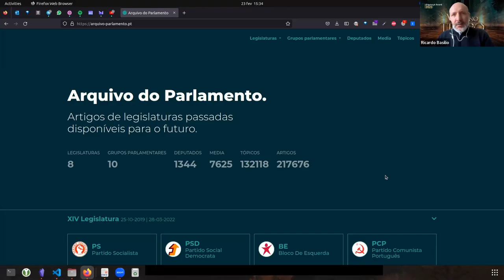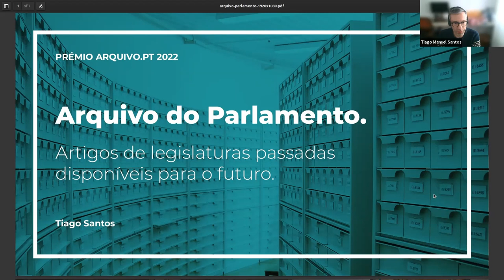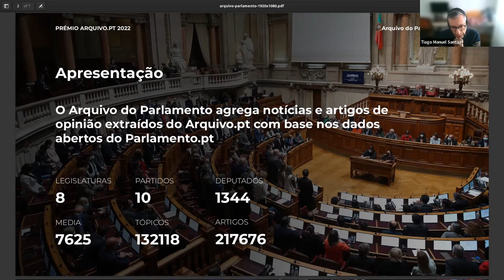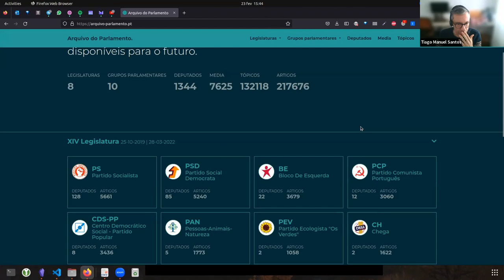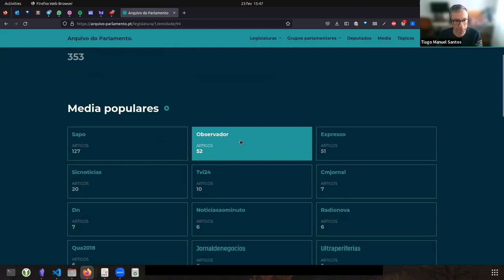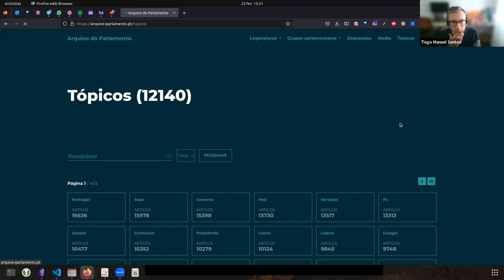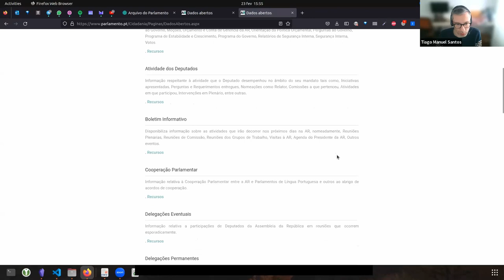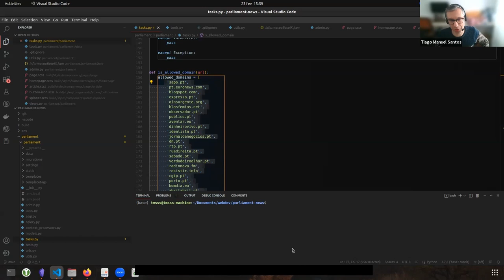Arquivo do Parlamento. Café com o Arquivo.pt (25ª sessão)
Tiago Santos, autor do "Arquivo do Parlamento", 1º classificado do Prémio Arquivo.pt 2022, mostrou como fez o seu trabalho com base com os dados do Arquivo.pt e os dados abertos do site do Parlamento, e como qualquer pessoa pode utilizá-lo para aceder às intervenções políticas dos deputados e dos Partidos na Assembleia da República.